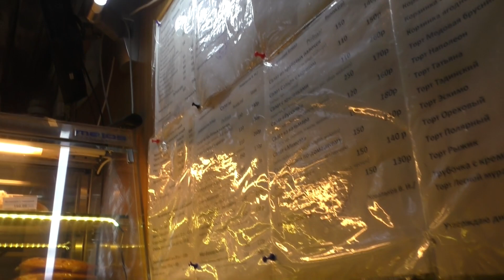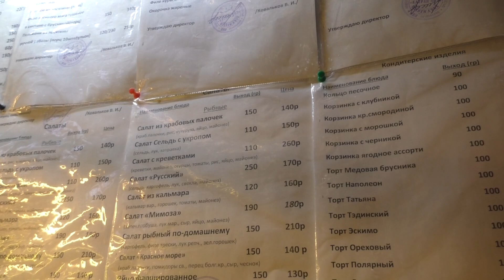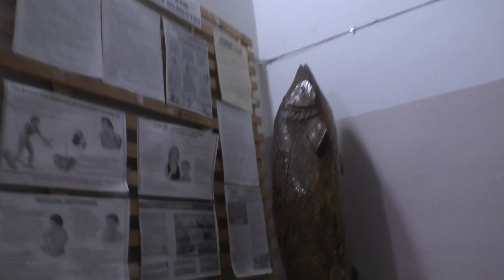ИЩУ ПЛЮСЫ ПУТЕШЕСТВОВАТЬ В ХОЛОД /МЫ ПОЕХАЛИ /08 ноября 2022